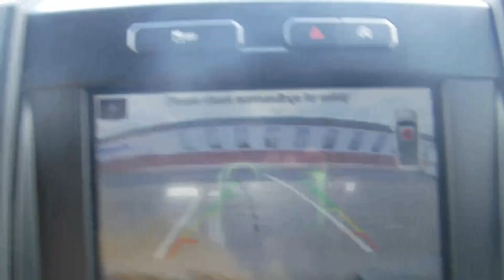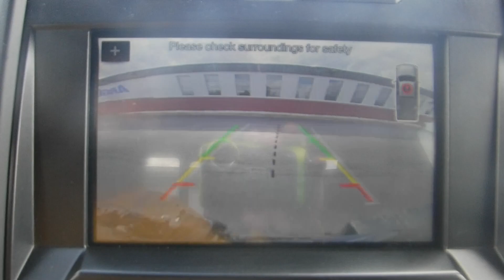2017 Ford F-150 XL; Limited; Platinum; XLT; Lariat; King Ranch